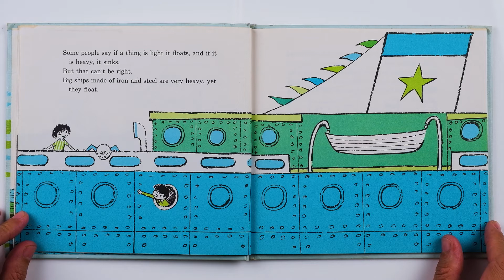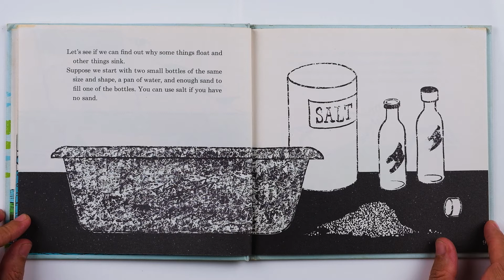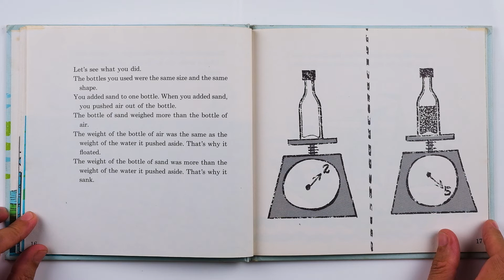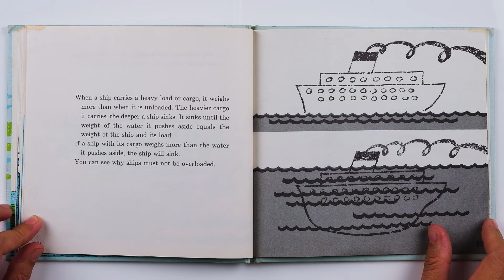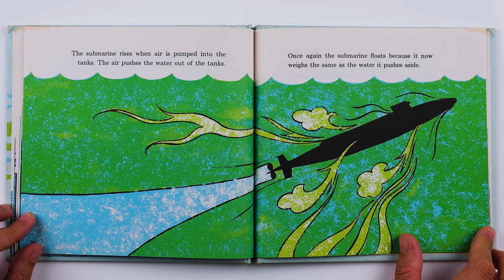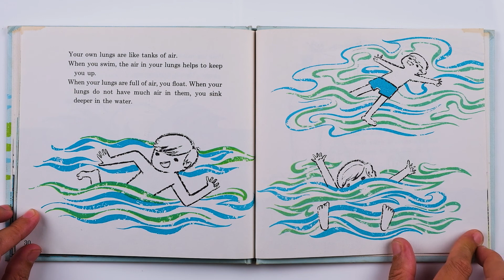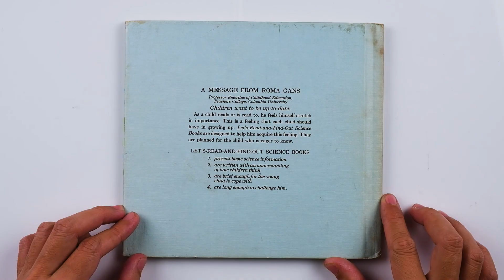BuukBug Education Book Read & Learn 11 - Floating and Sinking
From the famous and classic series of: This is a Let's-Read-adn-Find-Out Science Book.

The author tells of how and why an object floats or sinks.

Floating & Sinking
By Franklyn Mansfield Branley, Illustrated by Robert Galster